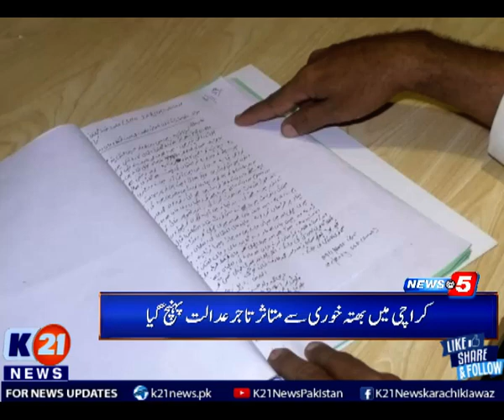کراچی میں بھتہ خوری سے متاثر تاجر عدالت پہنچ گیا